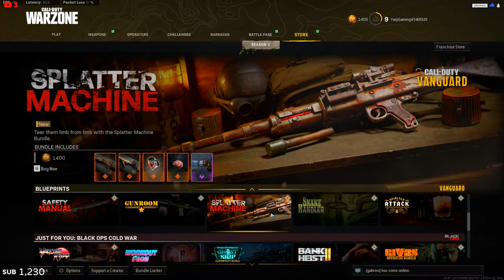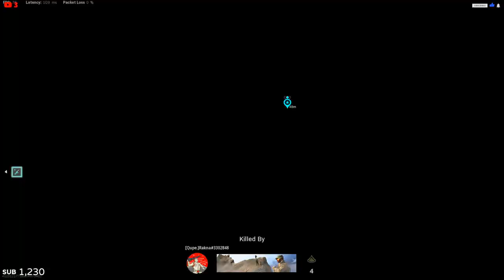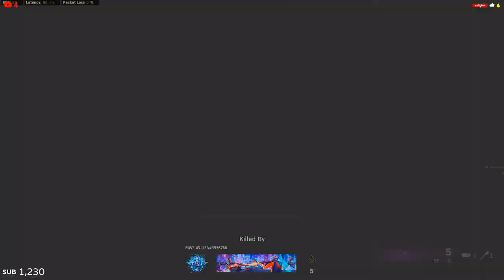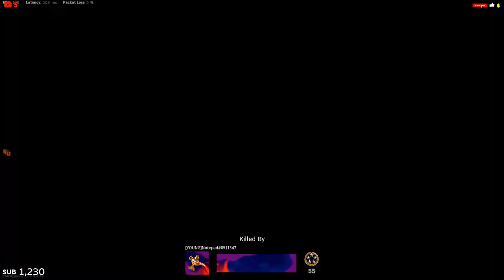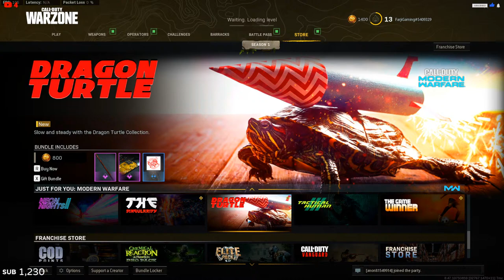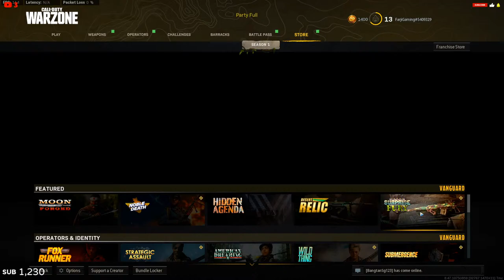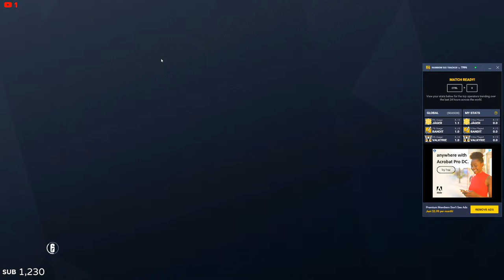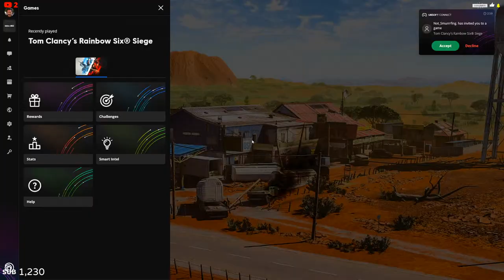🔴 CALL OF DUTY WARZONE PACIFIC | LIVE STREAM 363 | INDIA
If You Wanna Support Me: 💲 Google Pay ID: neilsaini89@okhdfcbank, 💲 PhonePe ID: farjigaming@ybl
Hi, This is Sunil Saini here AKA Farji Gaming.
💻PC SPECS💻
WEBCAM: LOGITECH C922 PRO
PROCESSOR: INTEL CORE i7 8700k
GPU : GIGABYTE AORUS GeForce GTX 1080TI 11GB
MOTHERBOARD: ASUS PRIME Z370-A
RAM: CORSAIR 32GB (2X16GB) DDR4 DRAM 3000MHZ
SSD: 2X 250GB ON BOARD/EXTERNAL SAMSUNG SSD
HDD: WD BLUE 1TB
POWER SUPPLY: Corsair CX Series 750 Watt
CPU COOLER: Corsair Hydro Series H60
MONITOR: BenQ Zowie XL2720 27 Inch 144Hz FHD (1080p) Gaming Monitor for Esports
CABINET:  Corsair Crystal 570X CC-9011110-WW RGB Windowed Mid-Tower
HEADSET: Razer Kraken X Ultralight Gaming Headset: 7.1 Surround Sound Capable on PC Only
KEYBOARD: Ant Esports MK1000 Multicolour LED Backlit Wired TKL Mechanical Gaming Keyboard
MOUSE: Logitech G402 Hyperion Fury Ultra-Fast FPS Gaming Mouse
UPS: APC Back-UPS 1100, 230V, BS546A
Note:👇
 There is never a need to strike a video down when you can get it removed within the same day.